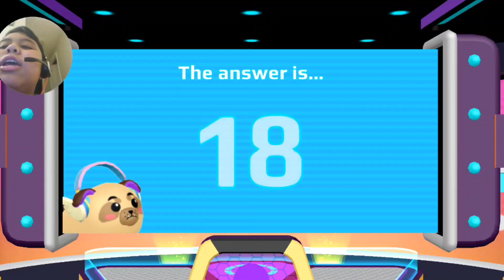🏠 I GOT A NEW HOUSE IN PK XD GUYS. | (PKXD)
PK XD FULL GAMEPLAY. | (pkxd) ❤️